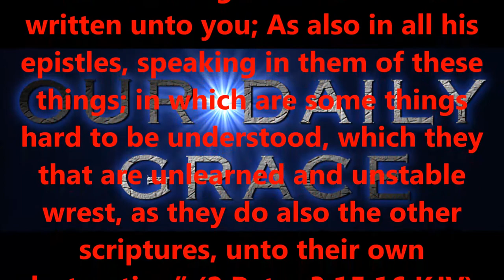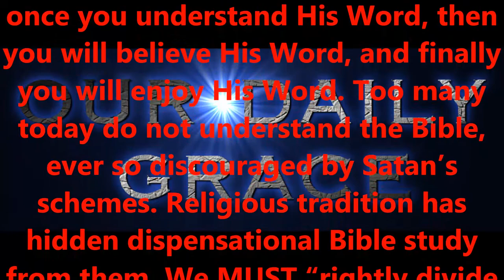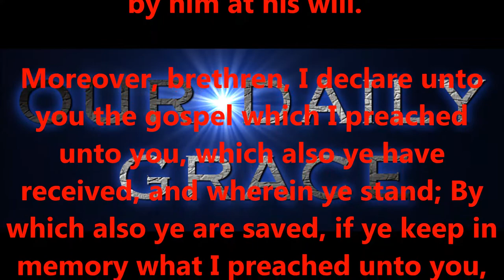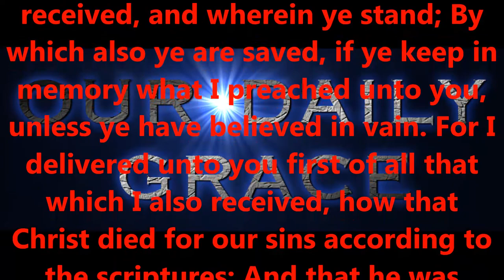UNDERSTANDING THE BIBLE --- PART FIFTEEN FINALE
Produced by,
Lonnie Martin

Written by,
Shawn Brasseaux
Lonnie Martin